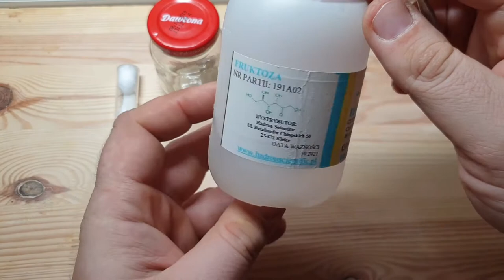🐜 Karmienie niektórych moich kolonii mrówek hydrożelem fruktozowym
#660 🐜 Feeding some of my ant colonies with a fructose-hydrogel

Gatunki:
- Camponotus galla
- Camponotus rufoglaucus feae
- Camponotus schoutedeni
- Camponotus selene
- Camponotus mus
- Formica fusca
- Lasius flavus
- Lasius niger
- Myrmica rubra
- Myrmica rugidonis

Photo: Krzysztof Krzywonos
Date: January 09, 2021